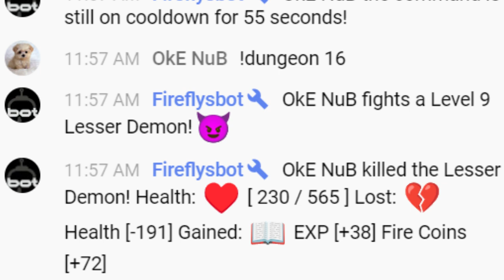FireflyLive has updated !dungeon 16